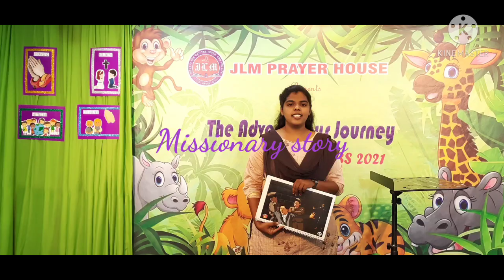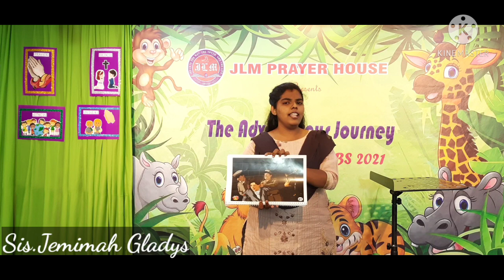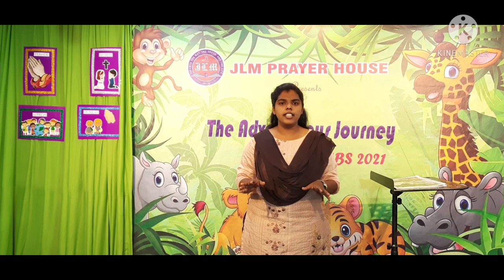JLM VBS 2021 - DAY 4